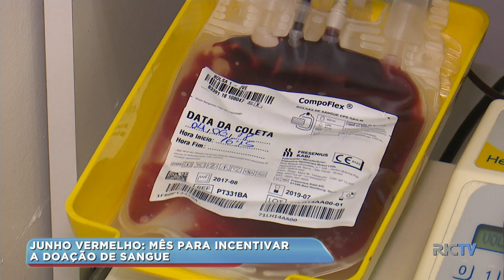Junho Vermelho: Mês para incentivar a doação de sangue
Você tem ideia da diferença que este simples ato pode fazer na vida de quem está lá no hospital lutando para viver? Confira na reportagem alguém que está vivo por conta da doação de pessoas que ele nem conhece.